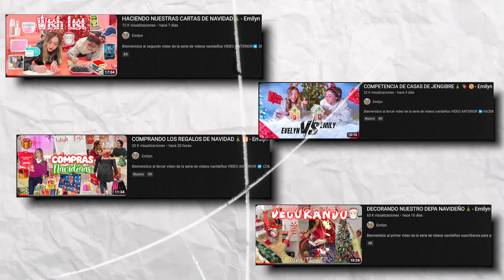COCINANDO SIN VER👀 HABLAR👄 ESCUCHAR👂🏼- Emilyn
Bienvenidos al quinto video de la serie de videos

Siganos en Instagram para más contenido📸